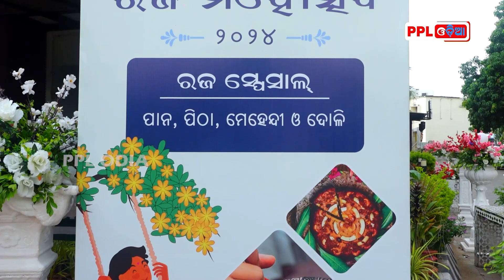ରଜ ପାଇଁ ଉତ୍ସବମୁଖର ଓଡ଼ିଶା ର ପୁରପଲ୍ଲୀ | Raja Celebrated All Over Odisha | PPL Odia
ଦୋଳି ଖେଳି ପାନ ଖାଇ ରଜର ମଉଜର ଆନନ୍ଦ ନେଉଛନ୍ତି ଲୋକେ | Raja 2024 | PPL Odia